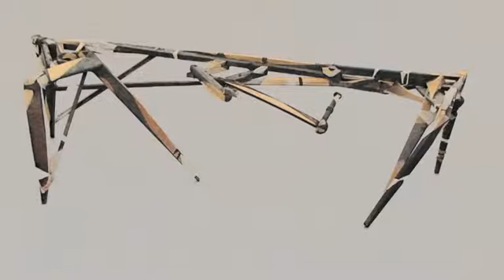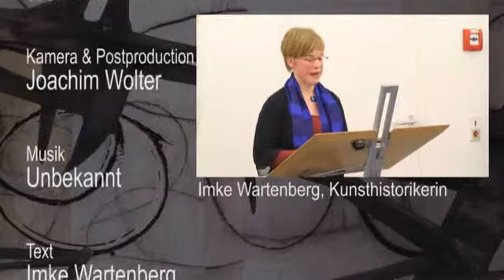Finden und Fügen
Besuch einer Ausstellung des Frauenmuseums Berlin. Gezeigt werden Collagen von Claudia Busching und Pomona Zipser.
PAV begleitet die Ausstellungseröffnung und ein Gespräch mit den Künstlerinnen.
Produziert: 2014, Länge: 3:57